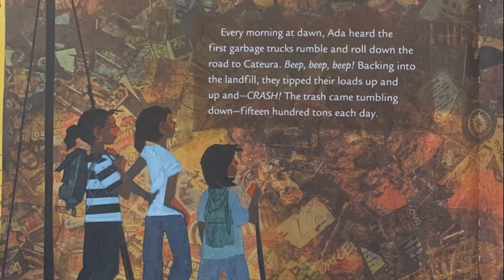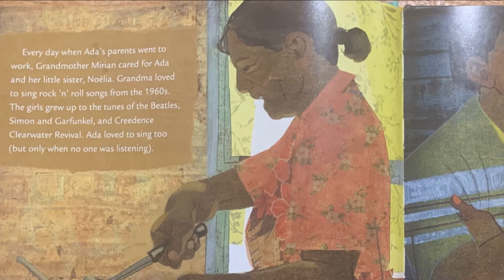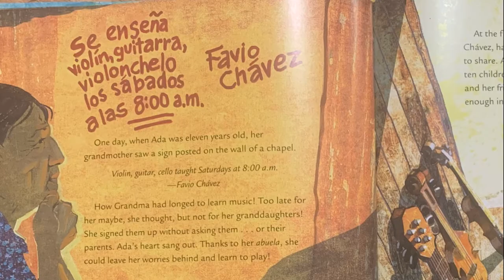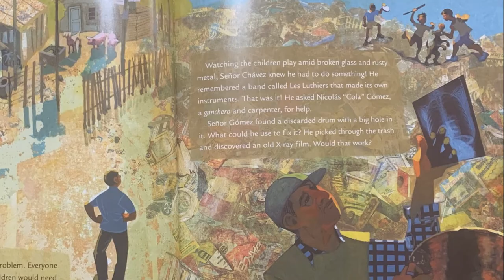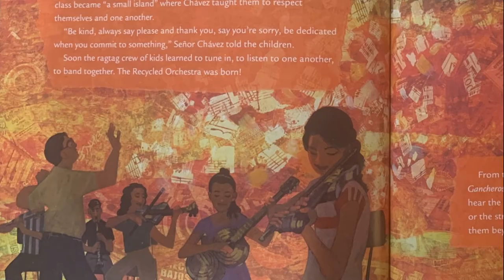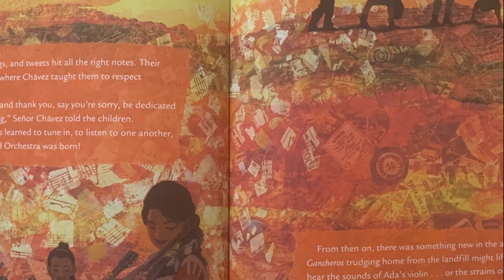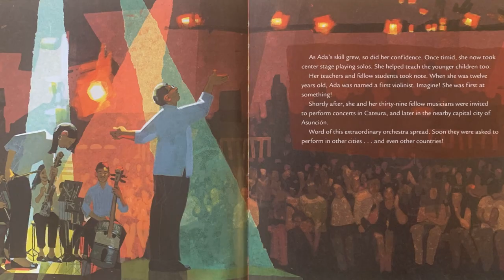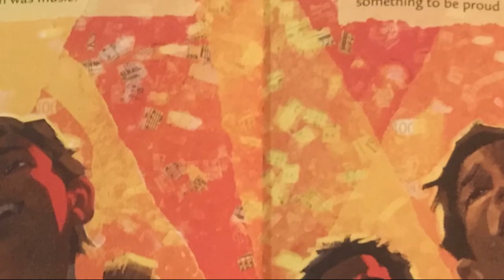Ada's Violin | Book Nook Story Time (Read Aloud)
Miss Caitlin reads Ada's Violin by Susan Hood, illustrated by Sally Wern Comport. Based on the true story of the Recycled Orchestra of Paraguay.

For more learning fun, check out Book Nook's new at-home literacy series: Branched. You'll receive an age-appropriate packet with activities, book lists, worksheets, and digital story times delivered to your inbox every week.